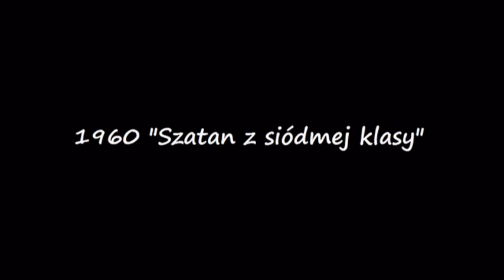Pola Raksa (selected filmography)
A selected filmography of a polish actress Pola Raksa.
Composed by Paul de Senneville & Olivier Toussaint
Played by Richard Clayderman